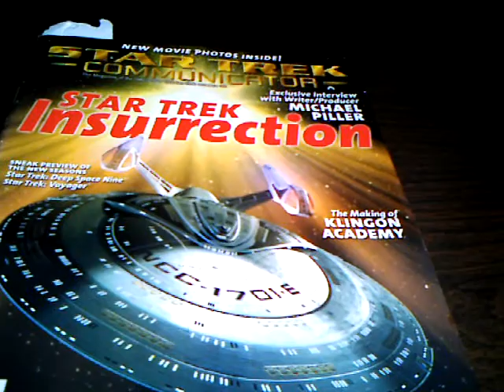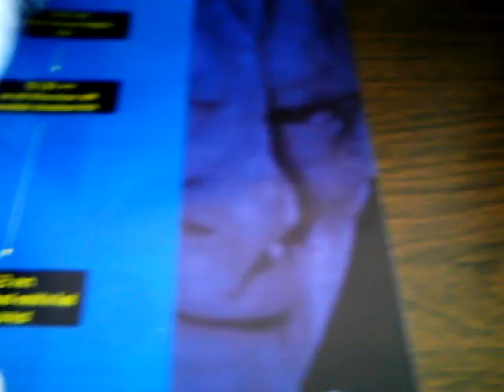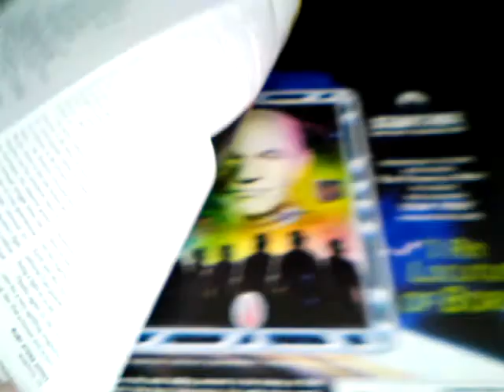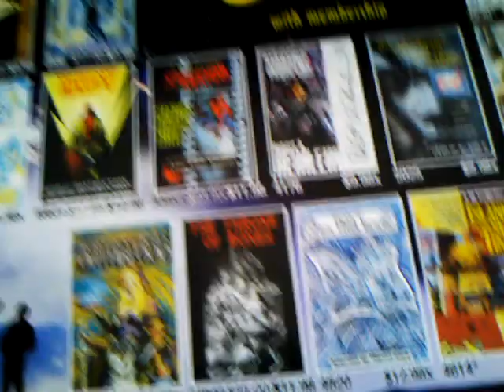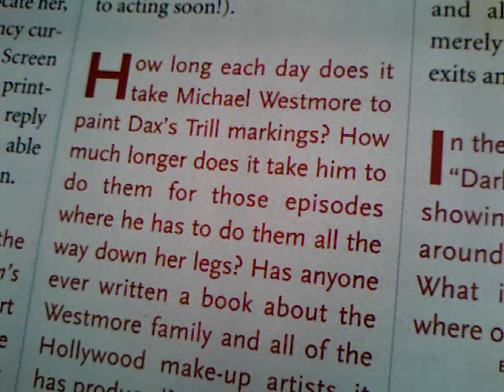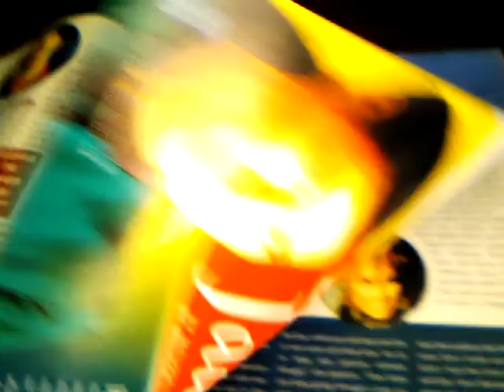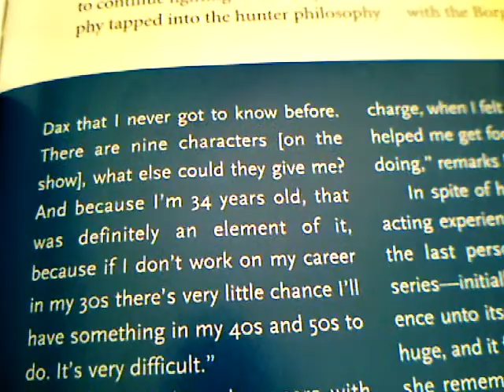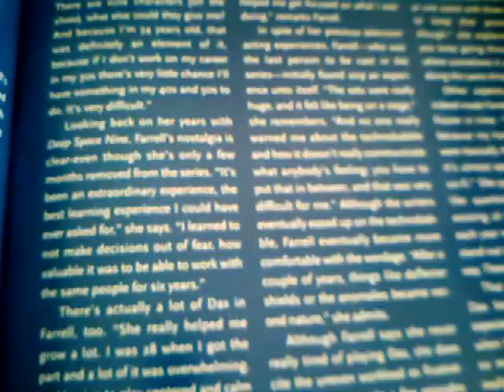Terry Farrell Star Trek Communicator Magazine September 1998 Part 1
And another 90s magazine